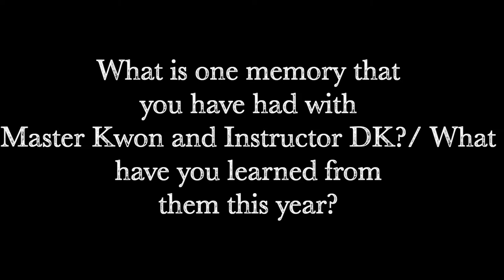UCI Tkd Coach Appreciation 2013-2014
This video is dedicated to Master Kwon and Instructor DK.